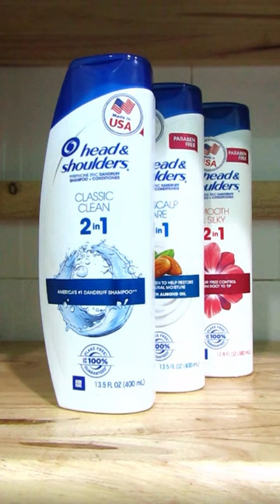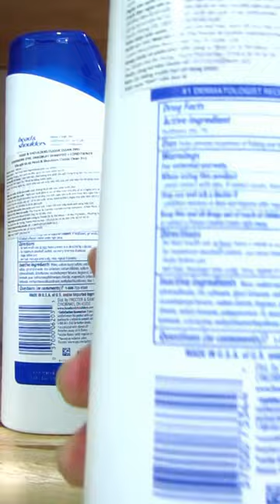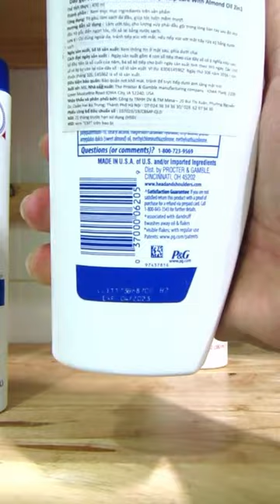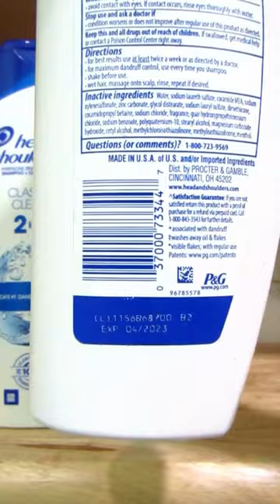Dầu gội Head and Shoulders pyrithione zinc dandruff 400ml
Dầu gội Head and Shoulders pyrithione zinc dandruff đã tạo nên làn sóng bứt phá trong lĩnh vực các sản phẩm chăm sóc tóc trên toàn cầu. Với những cải tiến tuyệt vời mà dòng sản phẩm thương hiệu quá quen thuộc này ngày càng khẳng định mình. Nếu bạn đang gặp các vấn đề liên quan đến tình trạng da đầu và tóc thì gợi ý sản phẩm Dầu gội Head and Shoulders pyrithione zinc dandruff thực sự rất đáng để tham khảo. Ngay sau đây chúng tôi sẽ bật mí cho bạn top 3 loại của sản phẩm để có thể lựa chọn sao cho phù hợp nhất.